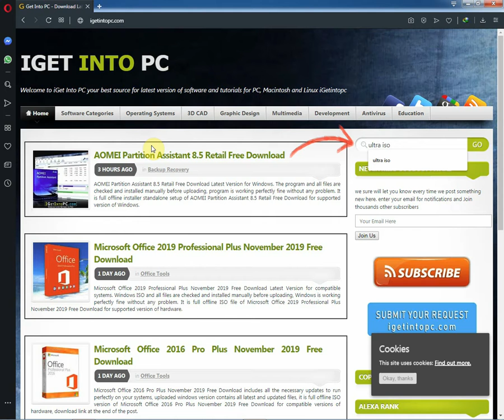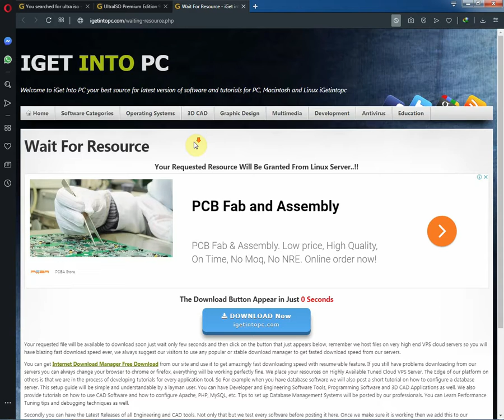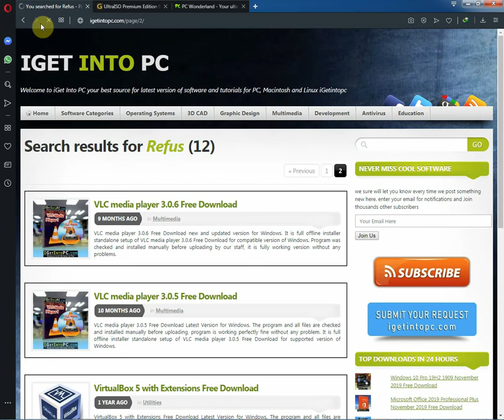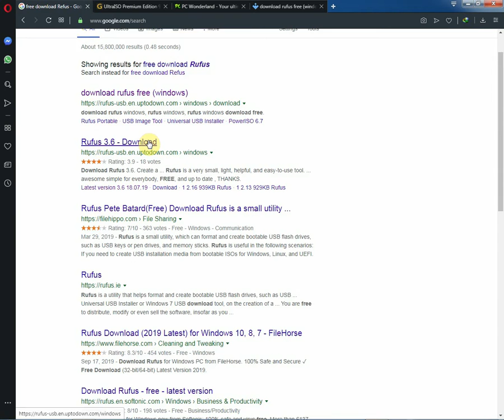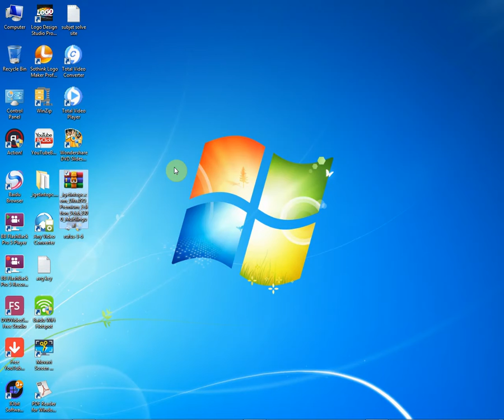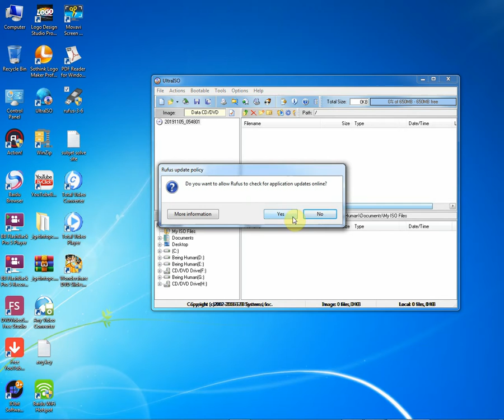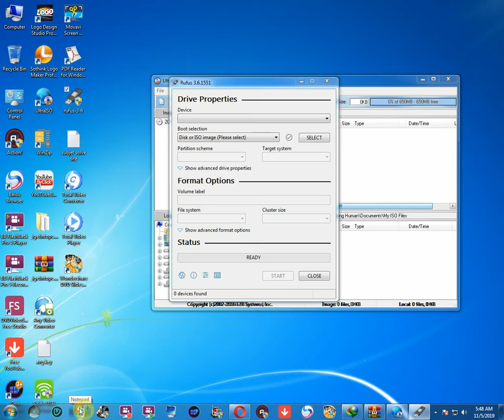How to Download & Install ultra iso wiht refus